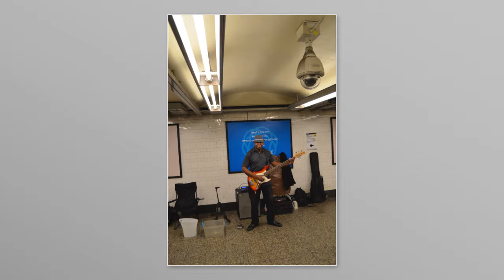Thursday photos by the smooth one 10/18/18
THE PHOTOS I TOOK FROM AROUND THE BEDSTUY/BUSHWICK
 BROADWAY&BARCLAY CENTER AREA OF BROOKLYN  EARLY
 THIS AFTERNOON& EVENING LOOKING FOR PHOTO  CLIENTS